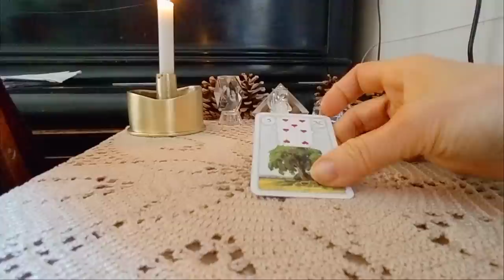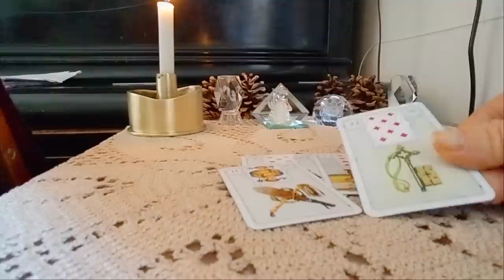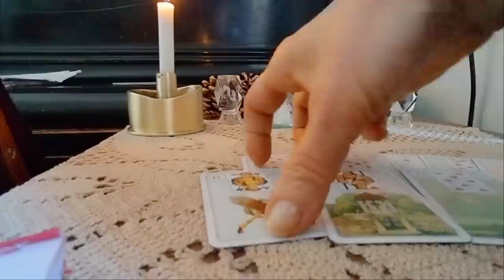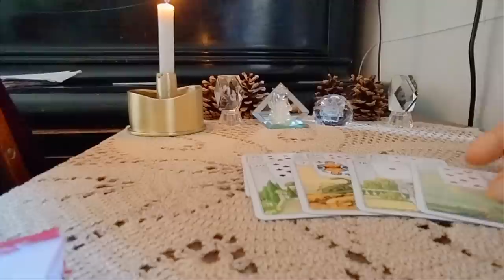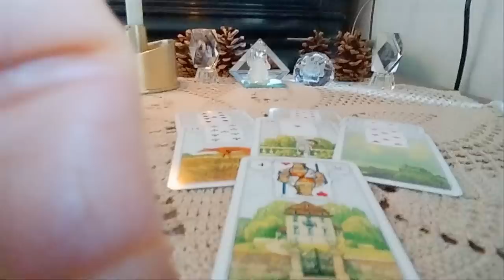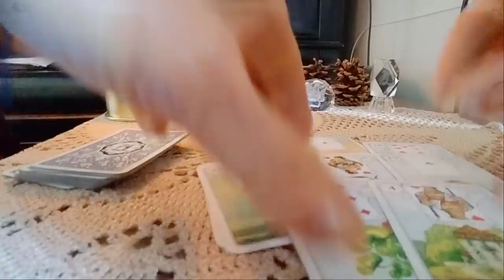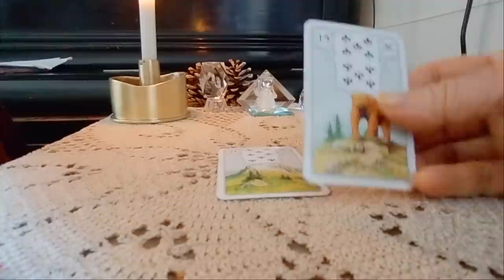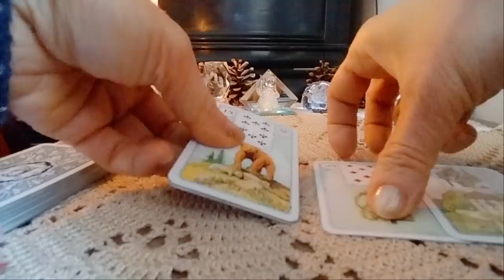.რა სიხარულები მოიჩქარის თქვენთვის?❤️✨მომავლის სლაიდები - 2 ვარიანტი✨🃏✨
ტაროს გაშლის ხანგრძლივობა დამოკიდებულია შემკითხველის შეკითხვების რაოდენობაზე და ტაროდან  მიღებულ ინფორმაციაზე.